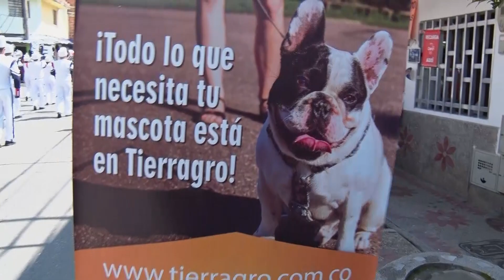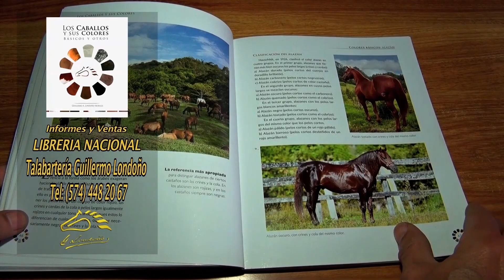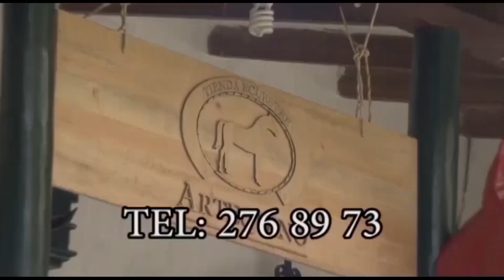BLOQUE 2 PROGRAMA JULIO 23 17 copia